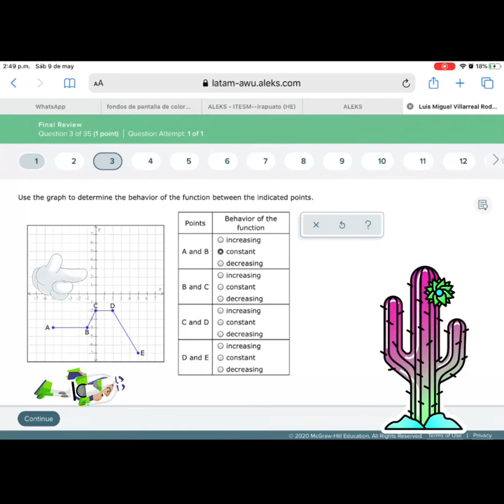Problema 3 Repaso Final Mate 2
Behavior of a function. Algebra with ALEKS.